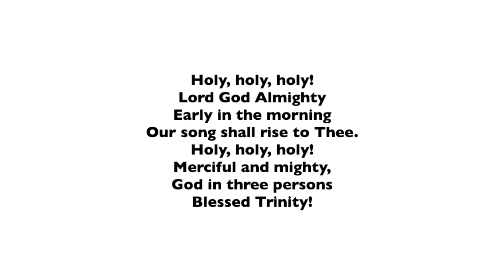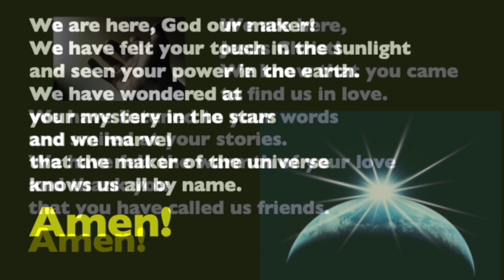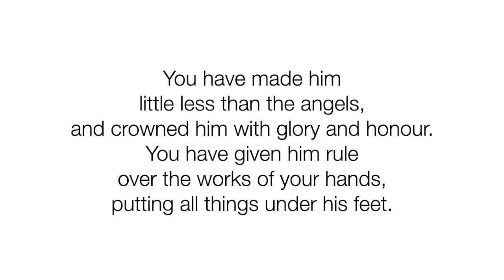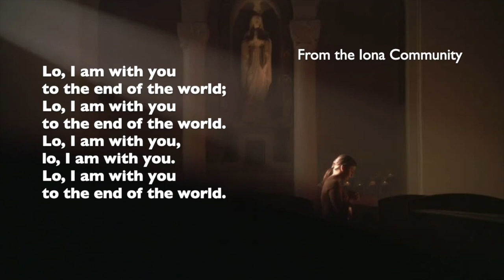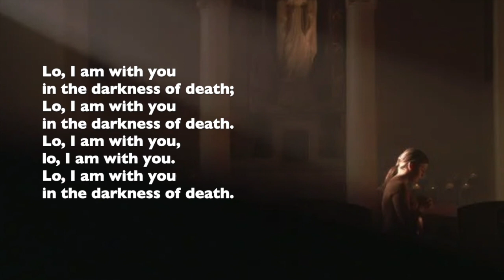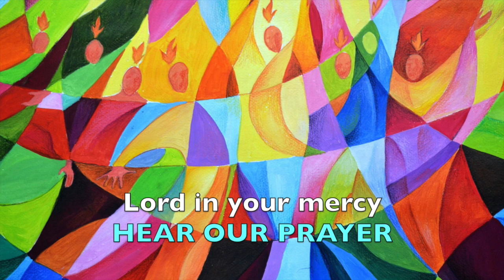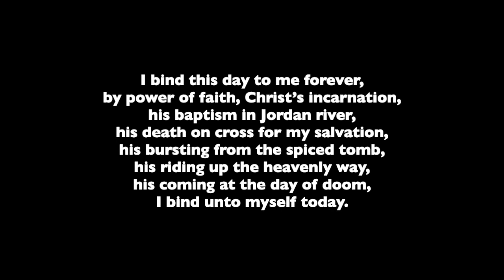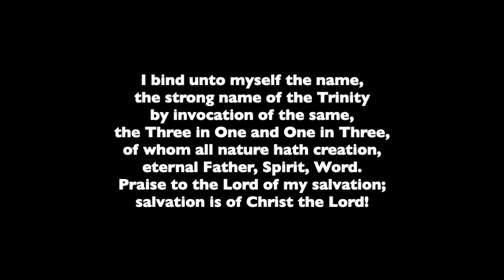MORNING PRAYER ON TRINITY SUNDAY 2023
With psalms, readings and music, let us worship God.